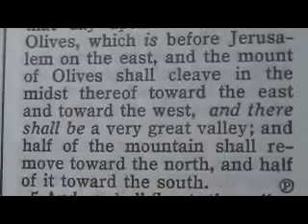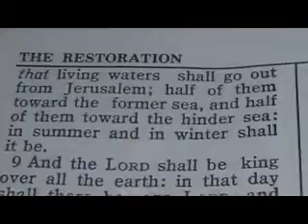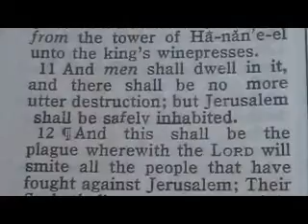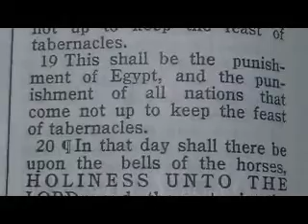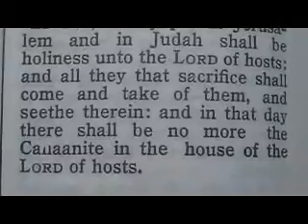772 Chronological Bible (Restoration) Zechariah 14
1 Behold, the day of the LORD cometh, and thy spoil shall be divided in the midst of thee.
2 For I will gather all nations against Jerusalem to battle; and the city shall be taken, and the houses rifled, and the women ravished; and half of the city shall go forth into captivity, and the residue of the people shall not be cut off from the city.
3 Then shall the LORD go forth, and fight against those nations, as when he fought in the day of battle.
4 ¶And his feet shall stand in that day upon the mount of Olives, which is before Jerusalem on the east, and the mount of Olives shall cleave in the midst thereof toward the east and toward the west, and there shall be a very great valley; and half of the mountain shall remove toward the north, and half of it toward the south.
5 And ye shall flee to the valley of the mountains; for the valley of the mountains shall reach unto Azal: yea, ye shall flee, like as ye fled from before the earthquake in the days of Uzziah king of Judah: and the LORD my God shall come, and all the saints with thee.
6 And it shall come to pass in that day, that the light shall not be clear, nor dark:
7 But it shall be one day which shall be known to the LORD, not day, nor night: but it shall come to pass, that at evening time it shall be light.
8 And it shall be in that day, that living waters shall go out from Jerusalem; half of them toward the former sea, and half of them toward the hinder sea: in summer and in winter shall it be.
9 And the LORD shall be king over all the earth: in that day shall there be one LORD, and his name one.
10 All the land shall be turned as a plain from Geba to Rimmon south of Jerusalem: and it shall be lifted up, and inhabited in her place, from Benjamin's gate unto the place of the first gate, unto the corner gate, and from the tower of Hananeel unto the king's winepresses.
11 And men shall dwell in it, and there shall be no more utter destruction; but Jerusalem shall be safely inhabited.
12 ¶And this shall be the plague wherewith the LORD will smite all the people that have fought against Jerusalem; Their flesh shall consume away while they stand upon their feet, and their eyes shall consume away in their holes, and their tongue shall consume away in their mouth.
13 And it shall come to pass in that day, that a great tumult from the LORD shall be among them; and they shall lay hold every one on the hand of his neighbour, and his hand shall rise up against the hand of his neighbour.
14 And Judah also shall fight at Jerusalem; and the wealth of all the heathen round about shall be gathered together, gold, and silver, and apparel, in great abundance.
15 And so shall be the plague of the horse, of the mule, of the camel, and of the ass, and of all the beasts that shall be in these tents, as this plague.
16 ¶And it shall come to pass, that every one that is left of all the nations which came against Jerusalem shall even go up from year to year to worship the King, the LORD of hosts, and to keep the feast of tabernacles.
17 And it shall be, that whoso will not come up of all the families of the earth unto Jerusalem to worship the King, the LORD of hosts, even upon them shall be no rain.
18 And if the family of Egypt go not up, and come not, that have no rain; there shall be the plague, wherewith the LORD will smite the heathen that come not up to keep the feast of tabernacles.
19 This shall be the punishment of Egypt, and the punishment of all nations that come not up to keep the feast of tabernacles.
20 ¶In that day shall there be upon the bells of the horses, HOLINESS UNTO THE LORD; and the pots in the LORD'S house shall be like the bowls before the altar.
21 Yea, every pot in Jerusalem and in Judah shall be holiness unto the LORD of hosts: and all they that sacrifice shall come and take of them, and seethe therein: and in that day there shall be no more the Canaanite in the house of the LORD of hosts.